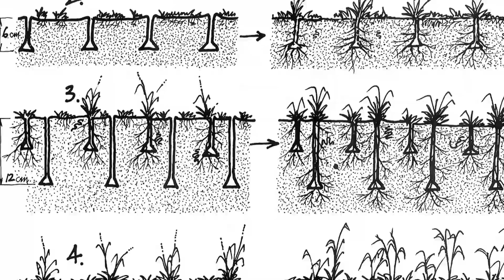Le keyline design ou comment augmenter la fertilité naturelle des sols ? (english subtitles)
Courte définition sur le Keyline Design par David Mérino.
Short definition of Keyline Design by David Mérino.